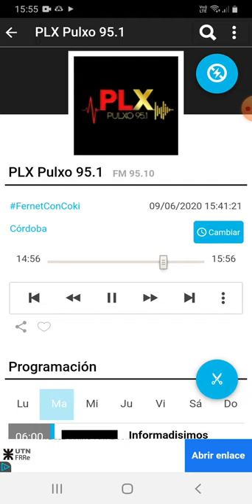coki ramirez en fernet con coki pulxo 951 parte 6 10-06-2020